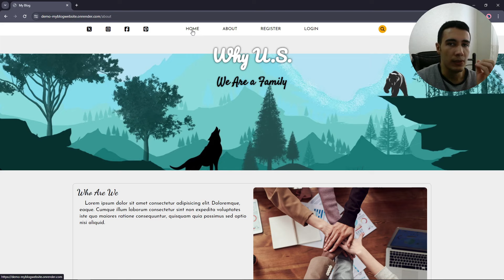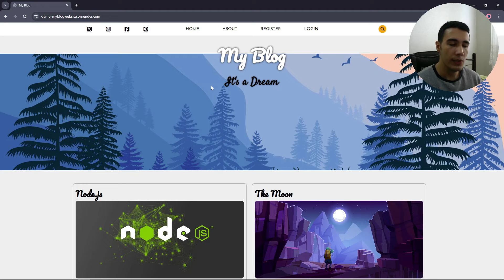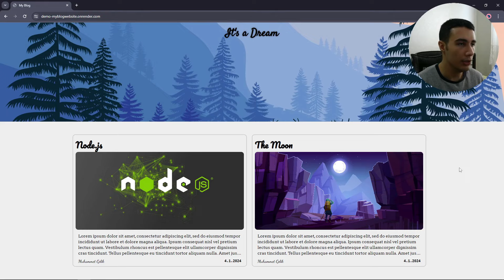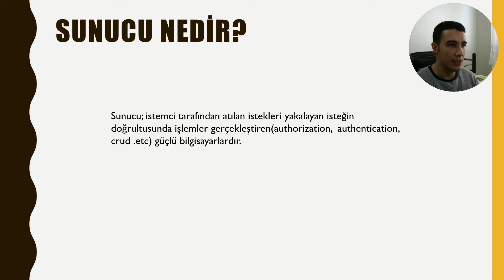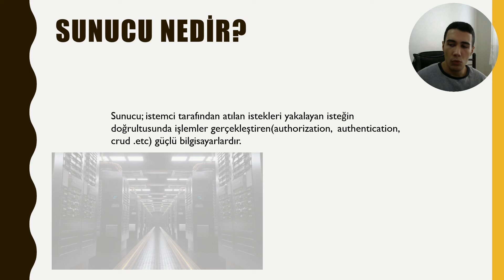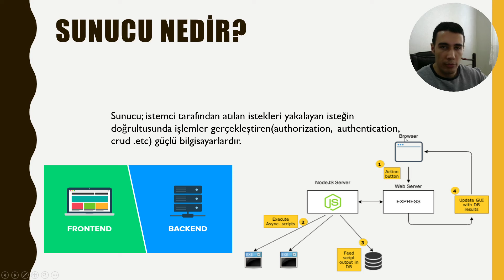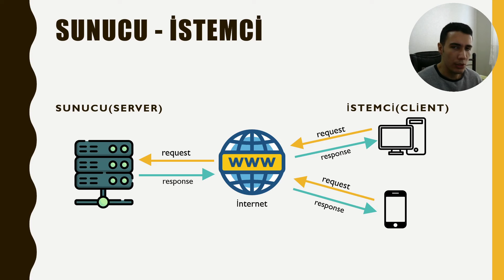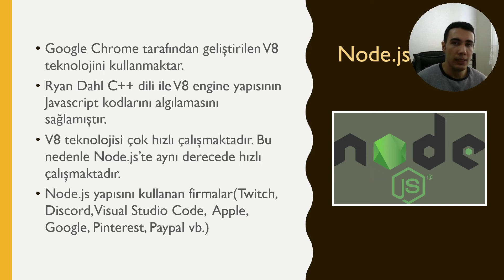NodeJS 0 ~ Nedir Bu (Server, NodeJS, Frontend - Backend, Statik - Dinamik) Muhabbeti?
Selamün Aleyküm arkadaşlar!
Bugün NodeJS web service projemize başlamış bulunmaktayız. Projemize doğrudan geçmeden önce bizim için önemli olan terimlerin ne anlama geldiğini bilmemiz gerekiyor. Sunucu nedir? NodeJS ne işe yarıyor? Nedir bu Frontend - Backend, Static - Dinamik sorularına cevaben bu videoyu sizlere hazırlamış bulunmaktayım. Keyifli seyirler iyi eğlenceler 🎉

Bu tarz içeriklerin daha çok gelmesi için destek olmayı unutmayınız ❤️

☕ Keyif alıyorsanız, bir kahve ısmarlayarak bize destek olabilirsiniz!

00:00 Giriş
00:57 Statik - Dinamik
01:50 Backend Programlama Dilleri
02:58 Sunucu Nedir?
06:00 Sunucu(Backend) - İstemci(Frontend) Arasındaki Veri Alış Verişi
07:40 NodeJS Nedir?